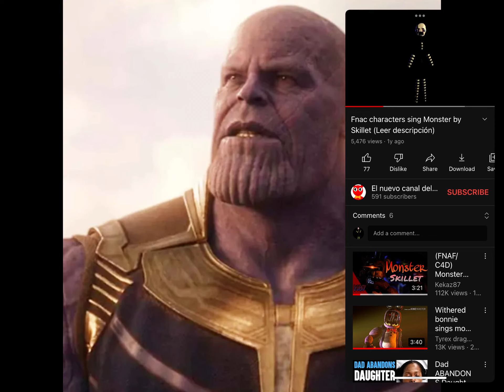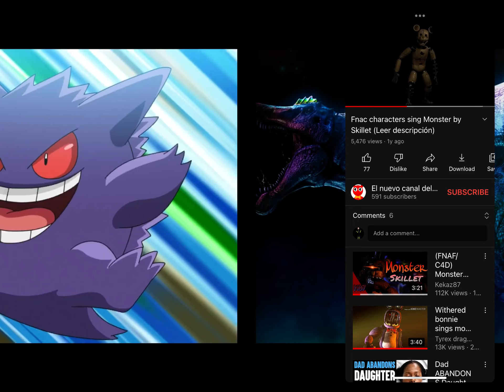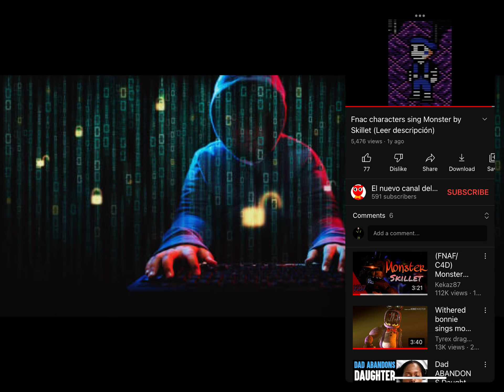RANDOM CHARACTERS SING MONSTER BY SKILLET (PART-2)